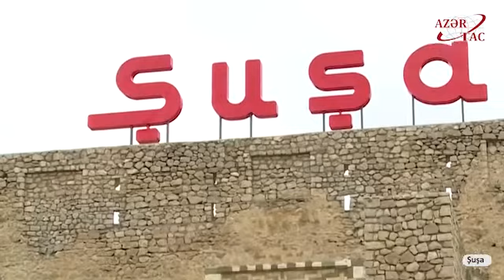Şuşa şəhərinin qala qapıları